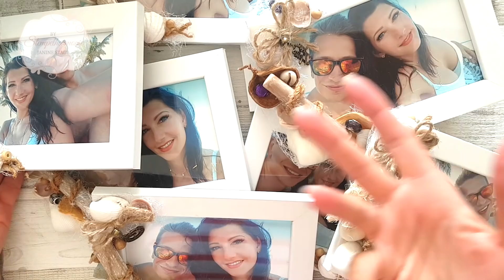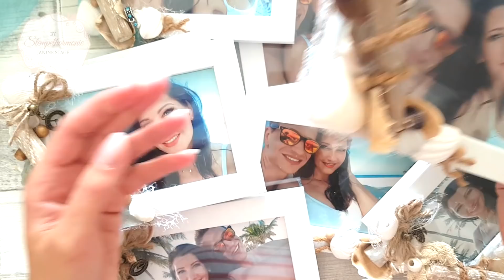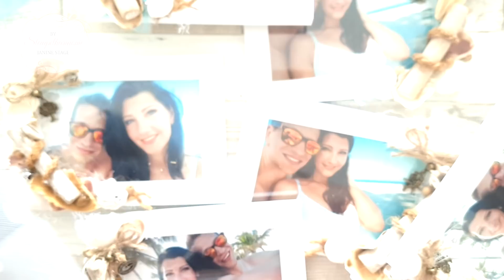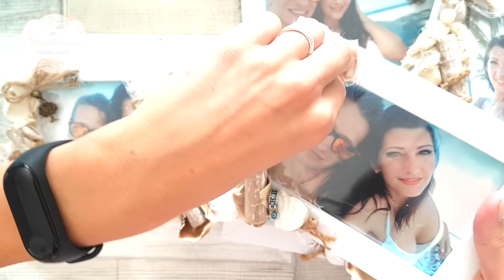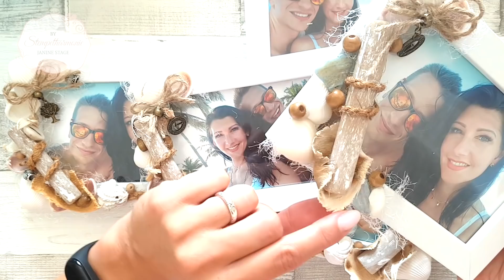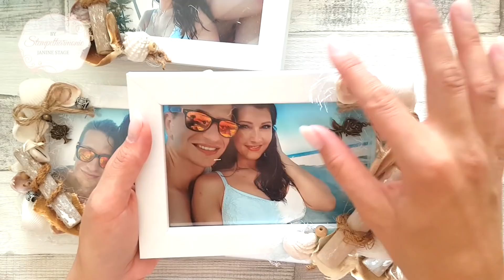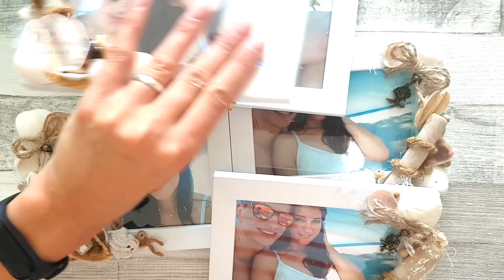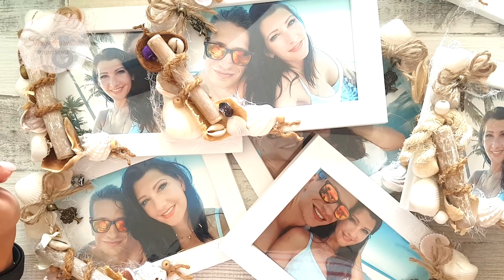Bilderrahmen im Beachlook selber basteln | Stempelharmonie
Gefällt Dir mein Video? 👍 Danke ❤️

In diesem Video möchte ich euch Inspiration geben, wie ihr Bilderrahmen im Beachlook selbermachen könnt. Ich hoffe, es gefällt euch.

Materialien die ich verwendet habe:

Meine Klebepistole
Pattex-Klebepatronen 200g
Pattex-Klebepatronen 500g

📺 Wenn Dir meine Videos gefallen, freue ich mich über ein Abo. In meinem Kanal findest Du  neue Videos zum Thema Basteln und  DIY. Ich verwende größtenteils Stampin' Up! Produkte aber auch tolle Produkte von anderen Firmen wie Spellbinders und Memory box.

Das bedeutet, ich werde mit einer kleinen Provision an den Einnahmen beteiligt, wenn Du einen Artikel über meinen Link kaufst. So kannst Du meine Arbeit unterstützen, ohne dass für Dich Mehrkosten entstehen :)